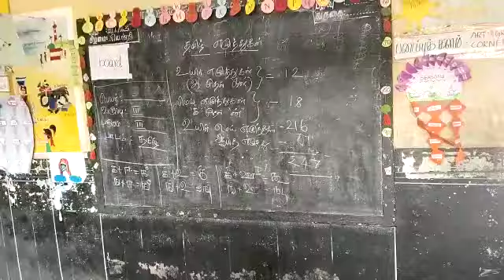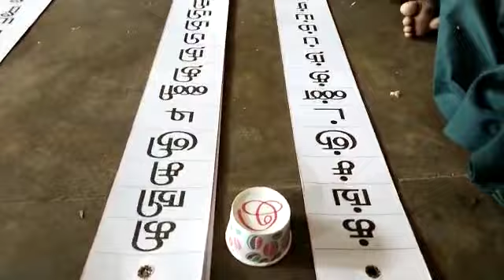அ முதல் ஊ வரிசை எழுத்துக்கள்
Video from Kalaivani Ravichandran